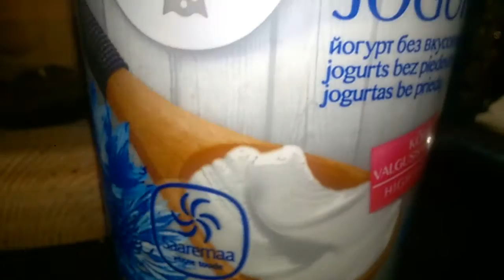WP 20181205 02 38 37 Pro